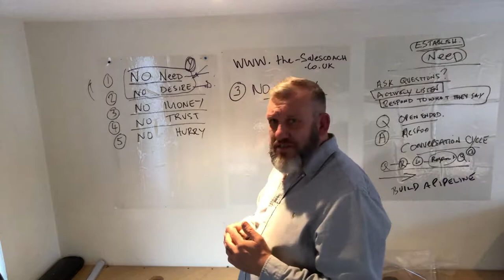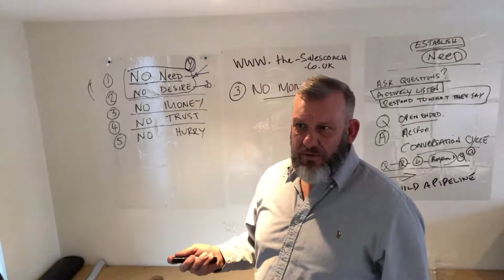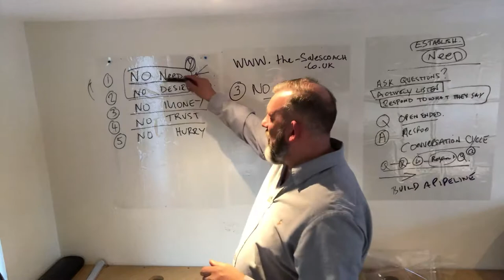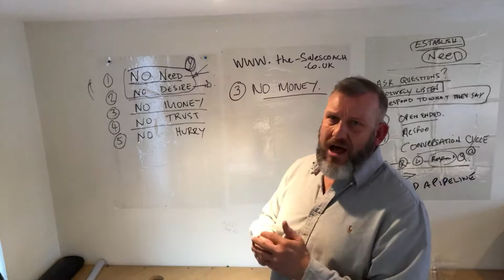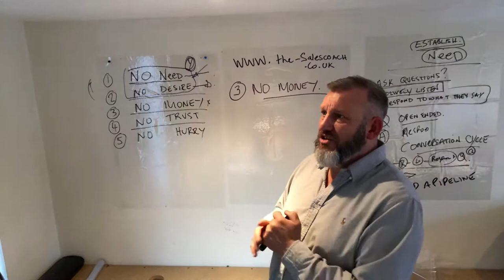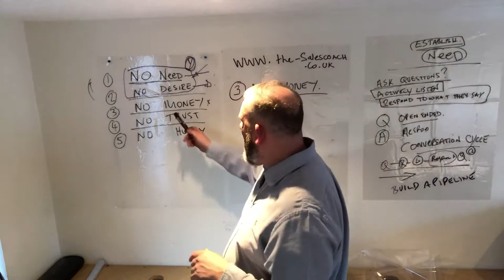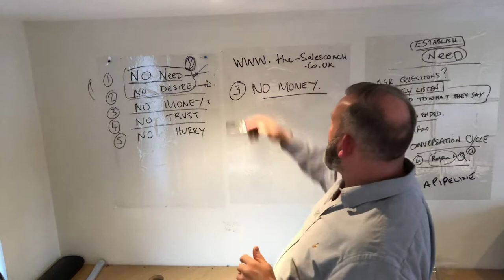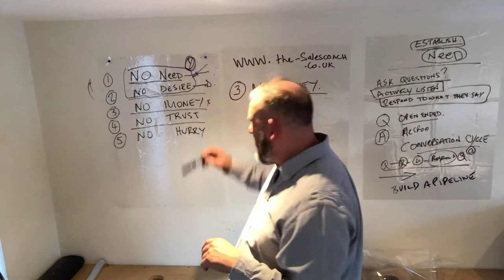5 Reasons People Do Not Buy...Module 3... No Money... Sales Technique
5 Reasons People Do Not Buy, Module 3, No Money. If people cannot afford what you are selling they cannot buy it. that may seem obvious, but check out this sales technique to find out what you can do to help them.